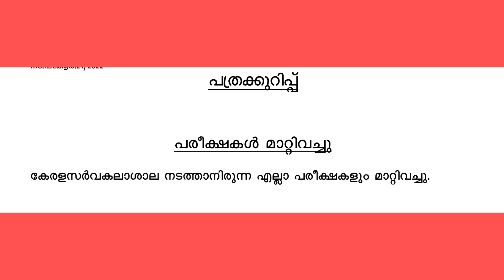പരീക്ഷകൾ മാറ്റിവച്ചു | Kerala University | MG University Exams Phosphoned | Latest Update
Kerala university exam phosphoned
Mg University exam phosphoned kannur university exam phosphoned
Kerala University Latest Updates
Kannur University Latest Updates
Calicut University Latest Updates
Kerala University exam news Calicut University exam news Kannur University exam news